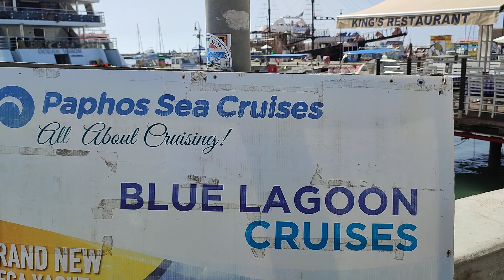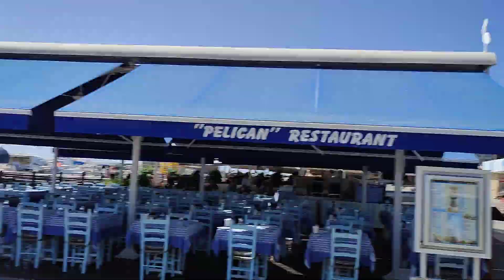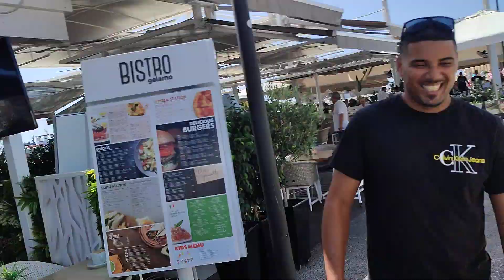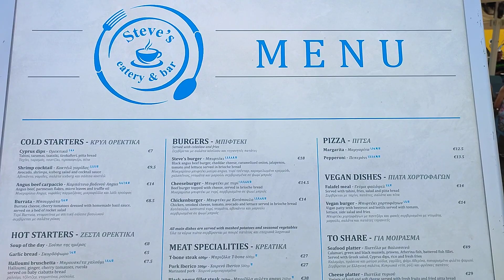Paphos harbour we storm the Paphos harbour area.. Paphos Cyprus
In this little episode Marika and me storm the Kato Paphos harbour in downtown Kato Paphos Cyprus and we take you with us.. we show you some of the bar's and restaurants and introduce you to some of our friends and Superstar's along the way.. for some more of our madness why not click and subscribe and come and join us..